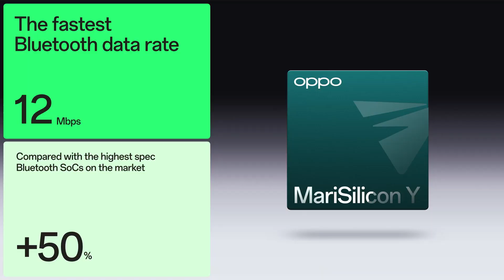OPPO INNO Day 2022 | Launch Event Highlights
Check out this fresh batch of OPPOINNODay highlights!
Which are you most excited about?